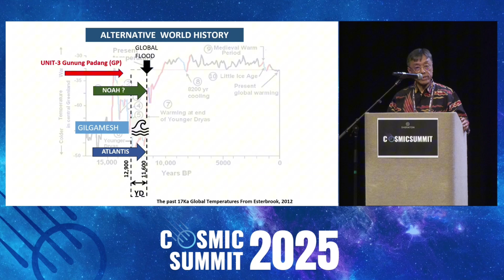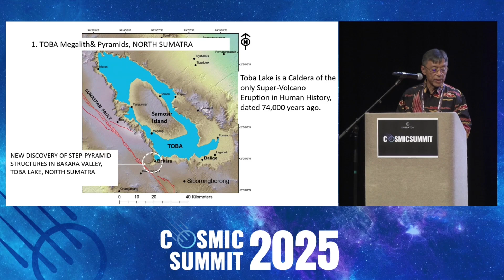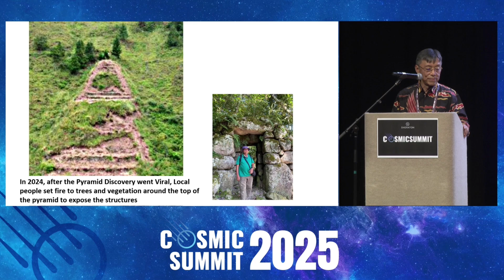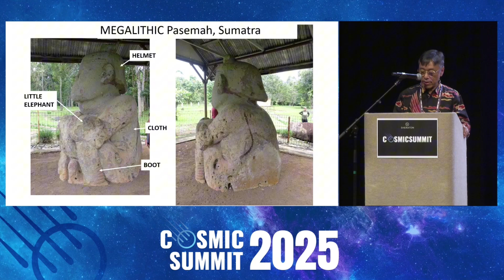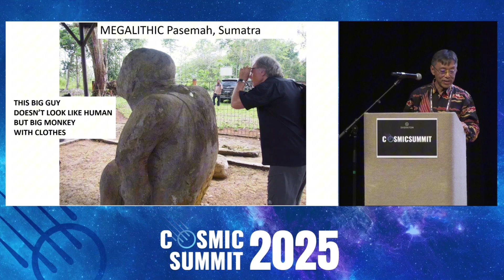Why Geology Shows Gunung Padang Is Man-Made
Gunung Padang has long been described as a natural volcanic formation, but geological evidence suggests otherwise.

Rock orientation, layered construction, soil fill, and material analysis indicate that the site was built intentionally, not formed by natural processes. Multiple construction layers beneath the surface point to a complex, man-made structure that predates many known ancient monuments.

Rather than speculation or mythology, this clip from @dannyhilmannatawidjaja9145's Cosmic Summit 2025 presentation focuses on what the geology shows, and why Gunung Padang challenges conventional timelines of early human construction.